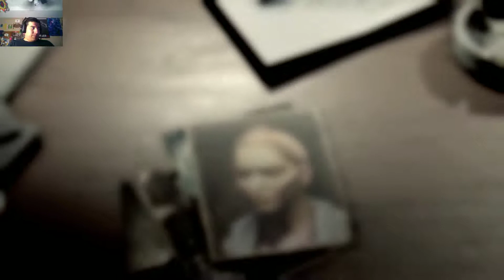Dead Island Definitive Edition Ryder White Campaign Ep-1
Join me as the next story of dead island continues as we play through the story of Ryder White as we uncover more hidden secrets in the game that where not shown through the first play through with the original survivors